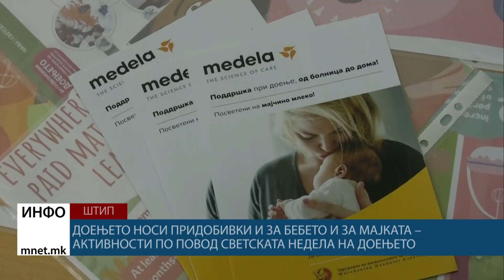Доењето носи придобивки и за бебето и за мајката – активности по повод Светската недела на доењето